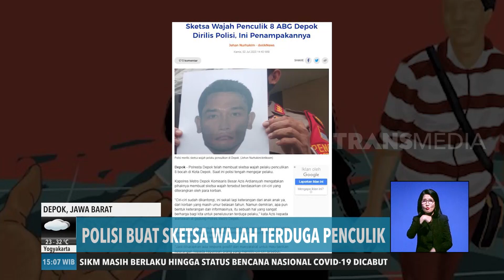Penculikan Anak Dengan Modus Main Gim | REDAKSI SORE (03/07/20)